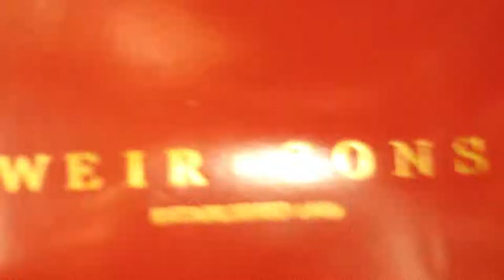FULLY CHARGED Spin 1038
Share the love this Christmas by entering MerryKissmasatWeirs competition to be in with the chance to win €1,000 voucher for Weir & Sons. Terms & Conditions apply. Competition closes 23rd December 2017.